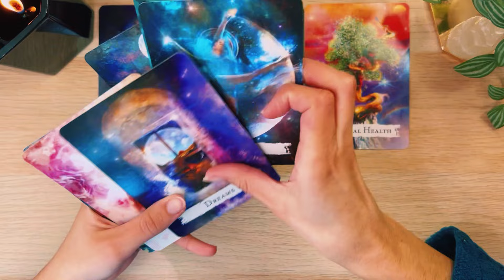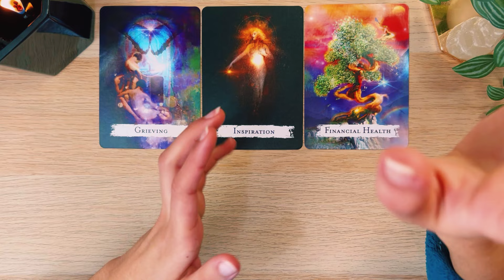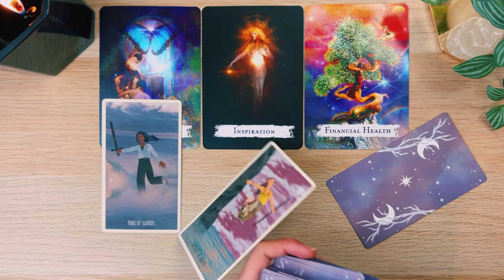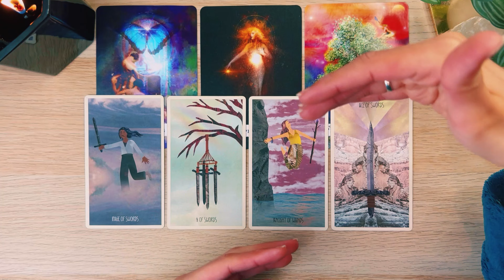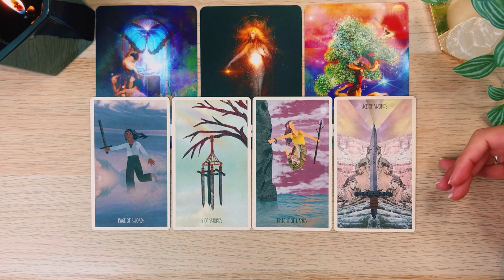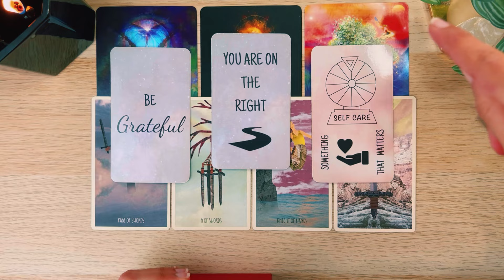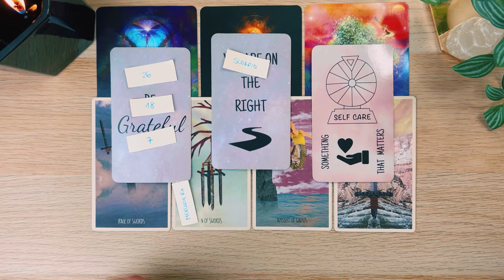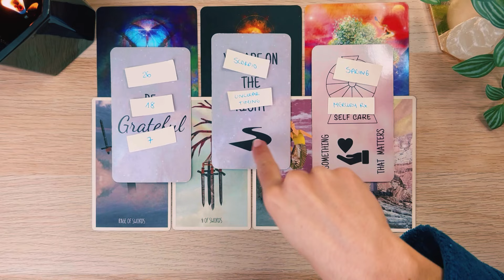LEO VIRGO CUSP ✨ A Hidden Part of You ✨ BLESSINGS May 2024 Tarot Reading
If you or your person are born between *August 19-25* (Cusp of Exposure), then this reading is for you!!